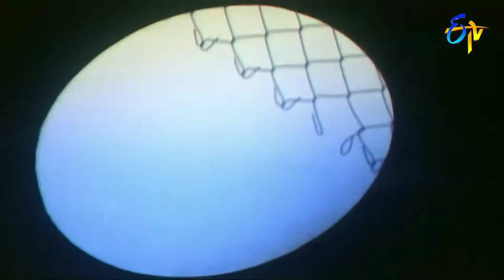Abbaigaru Movie Video Song || Venkatesh, Meena